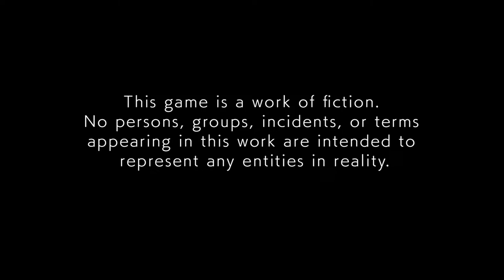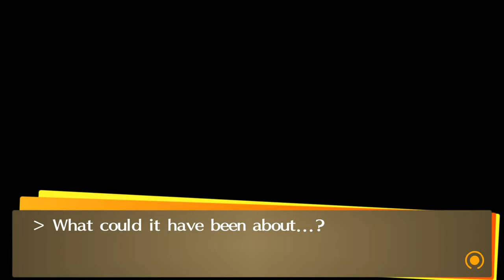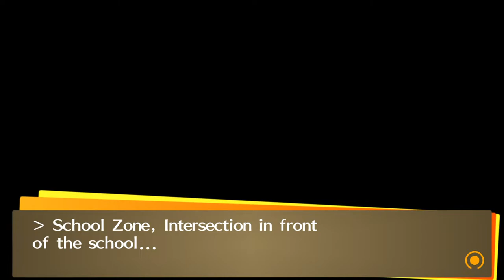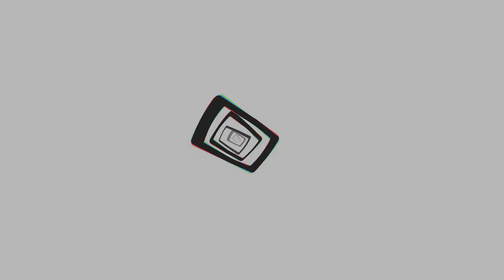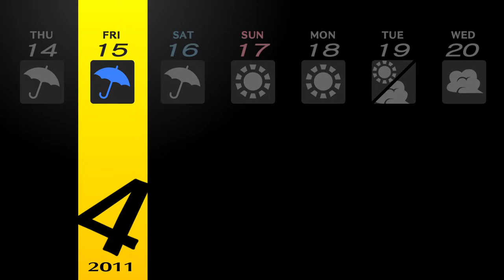WHAT EVEN IS A PERSONA [Persona 4 Golden] [#01] NO COMMENTARY [SPOILER WARNING]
If you enjoyed the video or my content in general, don't forget to hit that like button, subscribe, and even let me know what other games you want me to play.